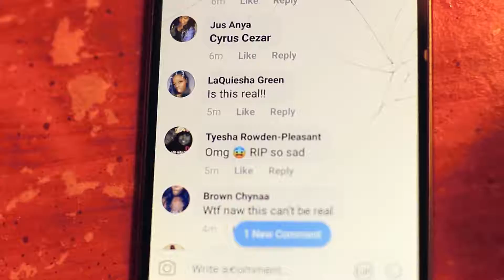REAL LIVE G SHIT THE MOVIE PT 1 (TRAILER)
SOCIAL MEDIA GOES CRAZY WHEN NEWS BREAKS OF A SHOOTING AT POPULAR NIGHT CLUB